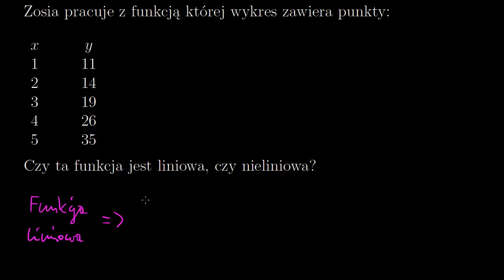Rozpoznawanie funkcji liniowych